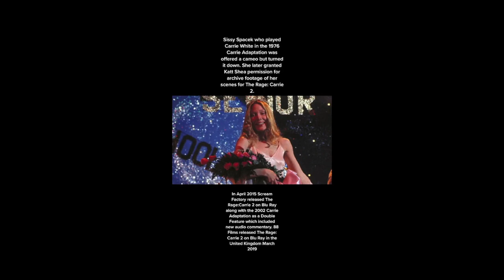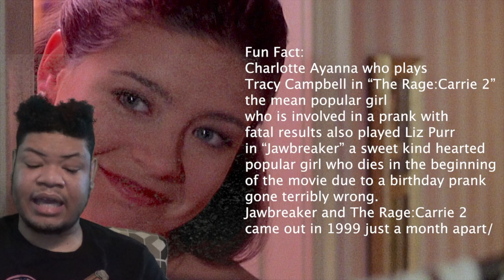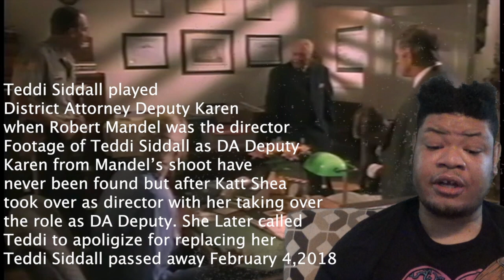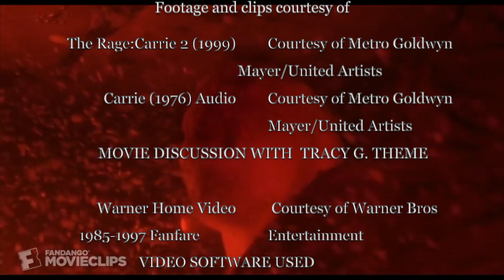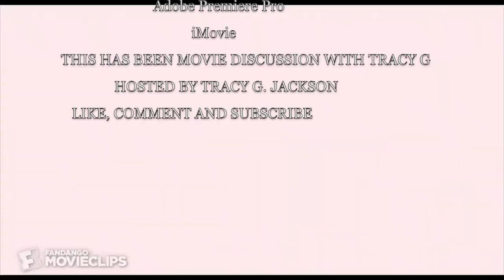Movie Discussion with Tracy G. Hosted by Tracy G. Jackson Episode 1-The Rage:Carrie 2 (1999)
In the First Episode of my new review series called Movie Discussions with Tracy G. I will be talking about The Rage:Carrie 2. The Rage:Carrie 2 is the 1999 Sequel to the 1976 Carrie Adaptation that picks up where the first movie left off as well as behind the scenes information you may or may not have heard. The Rage:Carrie 2 as well as all the Carrie movie adaptions is owned by MGM/United Artists.